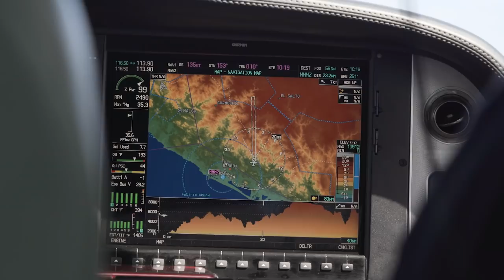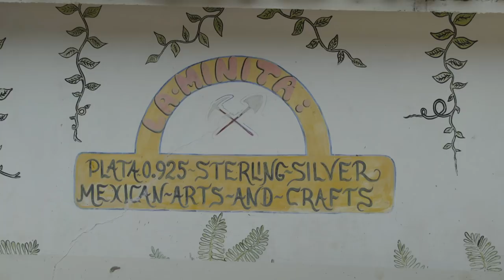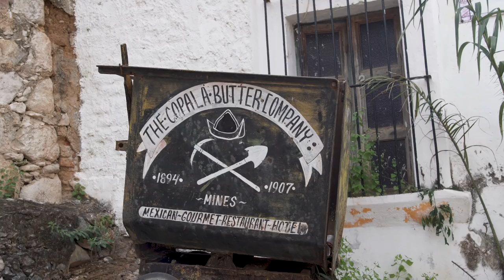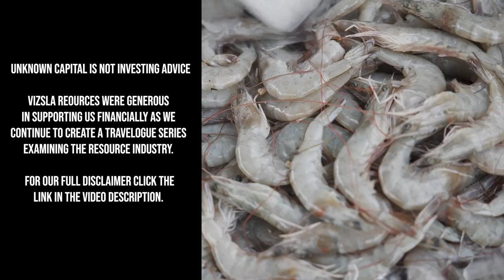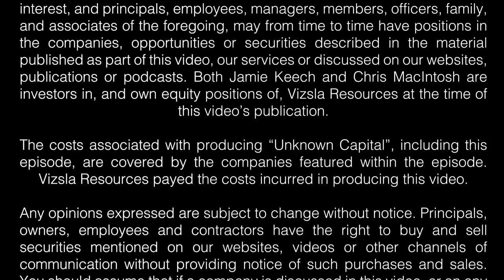Unknown Capital E02 - Spanish Silver in Old Mexico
Venture capitalist Jamie Keech travels to Sinaloa Mexico and explores the historic Panuco silver mines.
Along the way Jamie goes underground into tunnels built by Spanish conquistadors, dating back to the 1500’s, and learns about the region’s potential for a big silver discovery. Jamie explores the culture and history of Sinaloa, which was once the shrimping capital of the Americas and is now a modern tourist hotspot.
While in the city of Mazatlán Jamie hooks up with Vizsla Resources CEO Mike Konnert and learns about his plan to modernize mining in the region.